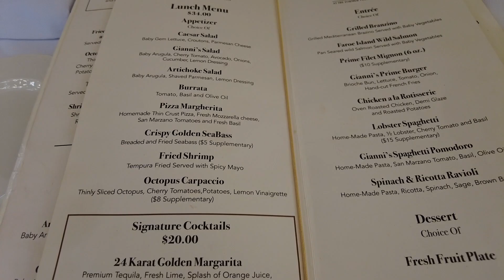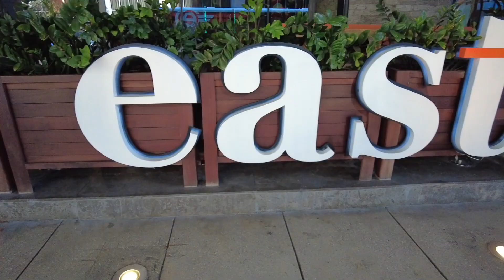LUNCH DATE AT THE VERSACE MANSION |WE GOT OUR FULL EXPERIENCE !!